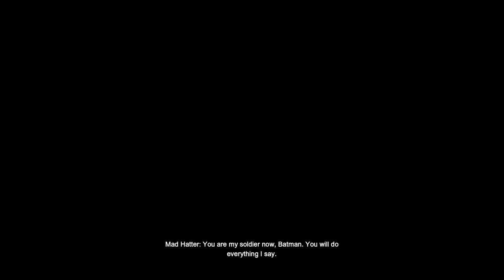BATMAN Arkham City Walkthrough BONUS PART THE MAD HATTER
Just A Quick Video Of The Mad Hatter Side Mission In Batman Arkham City, Being Recorded On A Xbox Series S With Commentary.